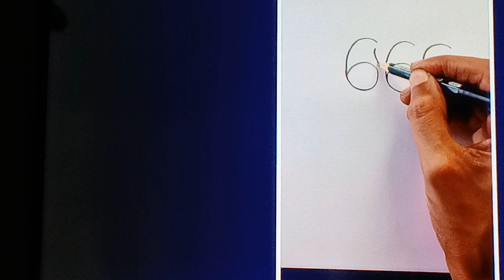علم الأطفال الذين يحبون الفن التشكيلي كيف يرسمون اشكالا ومن نقط فقط.. وبكل سهولة ويسر